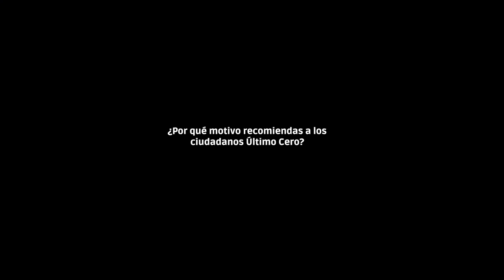Antonio Otero y Manuel Sierra - últimoCero (4-12-2012)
Antonio Otero, médico y presidente del Colegio de Médicos de Valladolid, y Manuel Sierra, pintor, muralista e ilustrador, apoyan el proyecto últimoCero